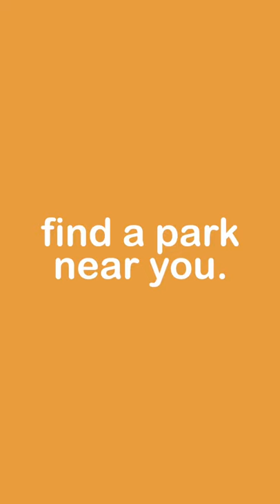HEAR THE SHOFAR. HERE IN THE PARK!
BOTH days of Rosh HaShanah - Tue & Wed, Sep 7 & 8.

Aldred Park - 5:30
Applewood Park - 4:45
Aumont Park - 5:00
David Lewis Circle - 4:45
Dufferin Park - 4:00
Ellendale Park - 4:00
Gayton Park - 5:30
Hampstead Park - 5:30
Langhorne Park - 4:45
Northcote Park - 4:45
Wexford Park - 5:30

A joint project of the MTC and Ville de Hampstead / Town of Hampstead